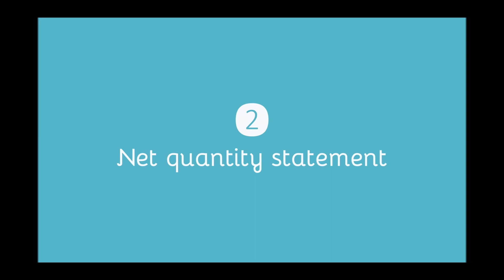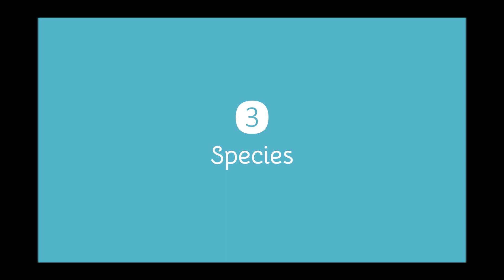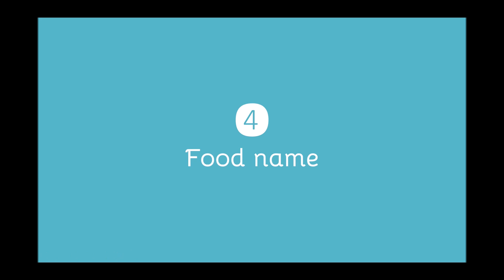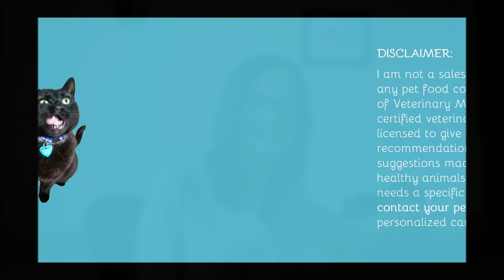How to read a pet food label, part 1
Learn how to read a pet food label systematically and objectively, starting with the front of the bag. Figure out what information on the label is and isn't important, and learn how to see through marketing tactics.